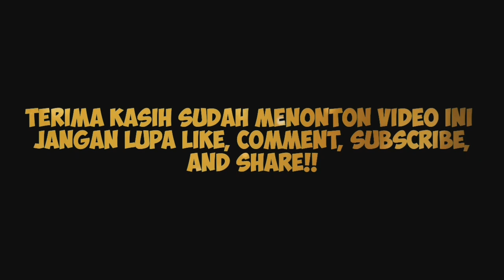HIKAMAH Di RUMAH AJA RARA LIDA BIKIN KARYA BARU